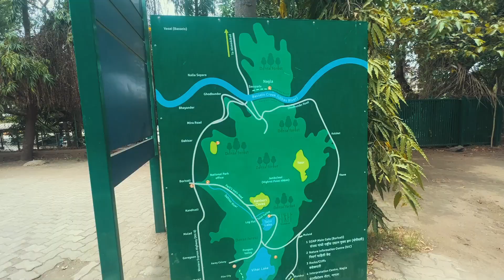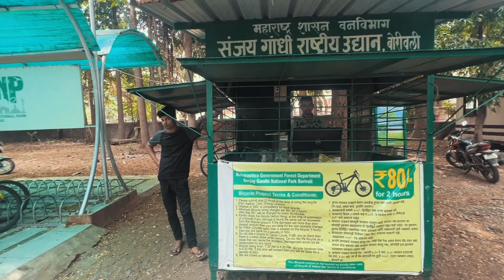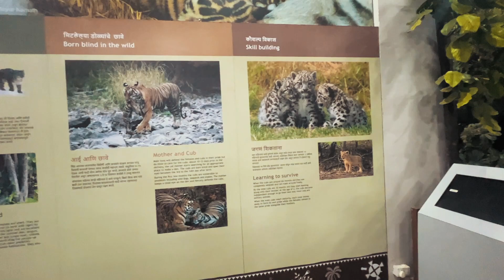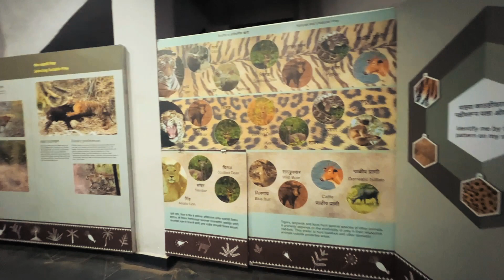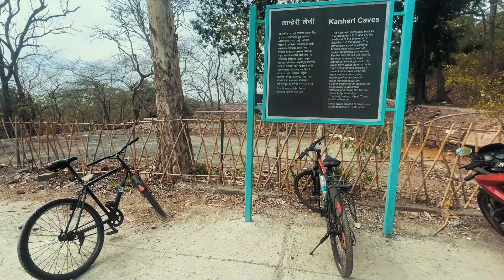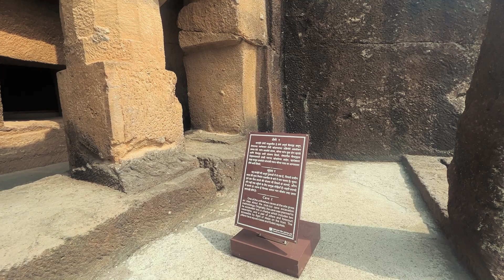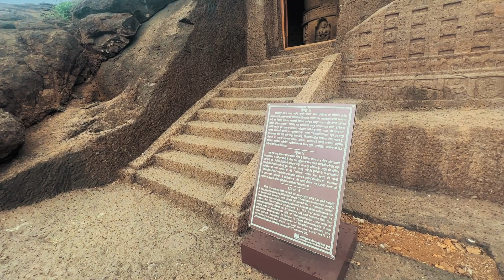CAMPING AT A POLICE STATION IN MUMBAI | INDIA’S FIRST JEEP LIFE | Ep 58